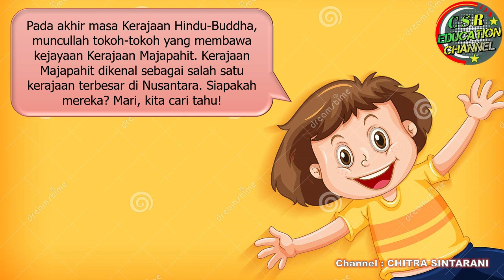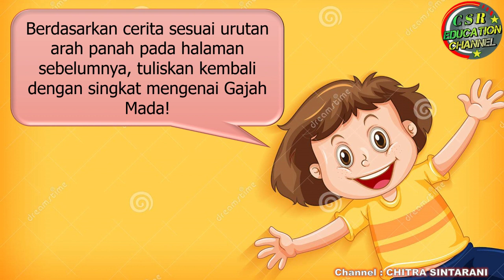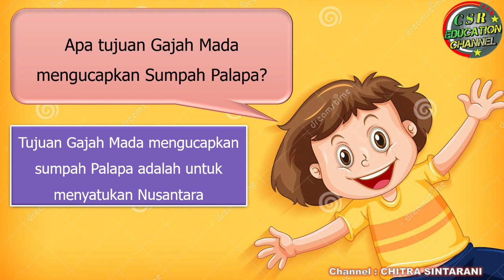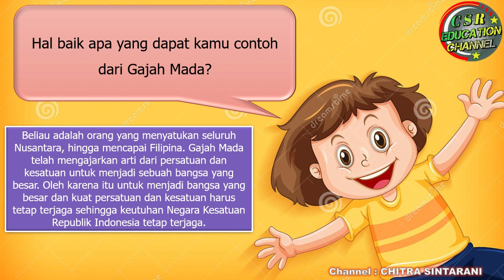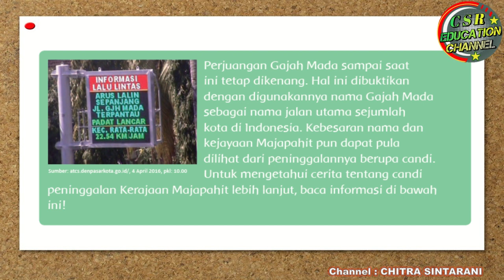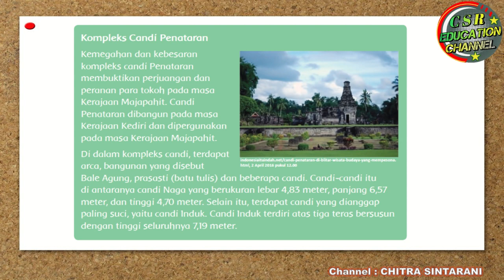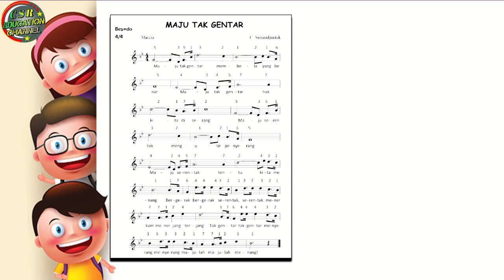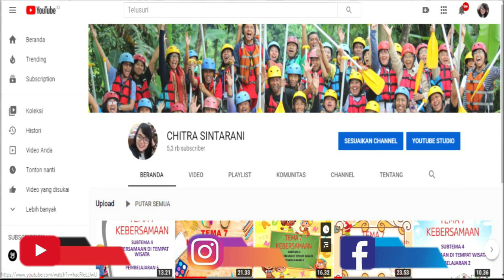Kelas 4 Tematik : Tema 5 Subtema 1 Pembelajaran 5 (Pahlawanku)